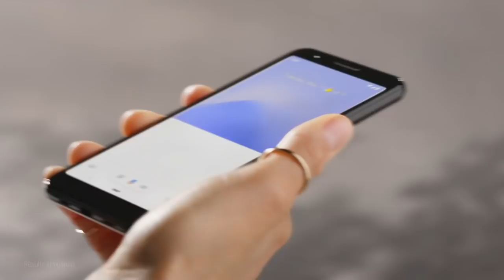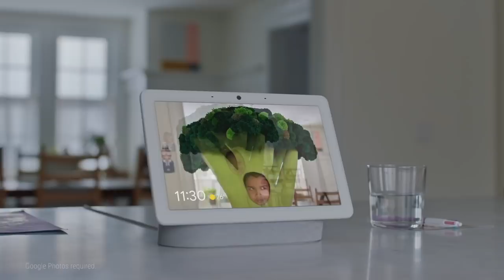Sembang24 - Google I/O 2019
Di Google I/O tahun ini telah pun mengumumkan android generasi baru yang ke sepuluh iaitu Android Q. Antara fungsi yang di sertakan adalah Tema Gelap, focus mode, smart reply dan banyak lagi. Selain itu, pelancaran Google Nest Hub Max yang mempunyai skrin yang lebih besar serta pembesar suara stereo lebih kuat pada harga $229.